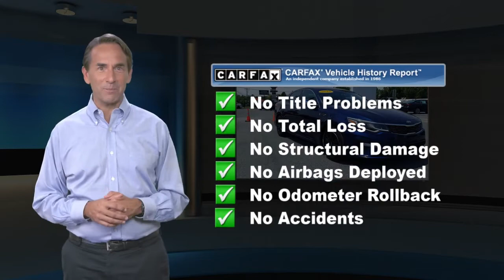Used 2019 Kia Optima LX, Harrisburg, PA KG278065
Priced below KBB Fair Purchase Price!Horizon Blue 2019 Kia Optima LX FWD 6-Speed Automatic with Sportmatic 2.4L I4 DGI DOHC24/33 City/Highway MPGAwards:* 2019 KBB.com 10 Most Comfortable Cars Under $30,000 * 2019 KBB.com 10 Best Sedans Under $30,000

[RLVID:3687:db8f0466c291ca1c:2d91ed4c0ef1cb03:1]